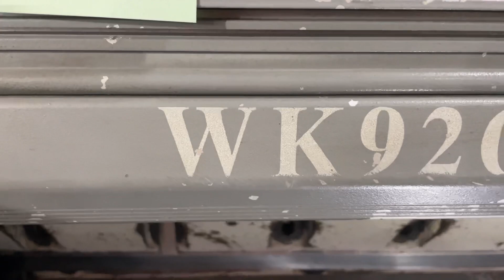Alguém sabe como eu esgoto o óleo hidráulico da guilhotina GW 92 C e qual óleo apropriado pra ela?